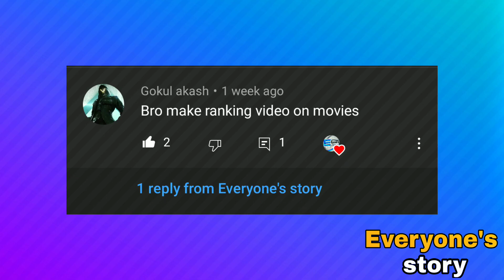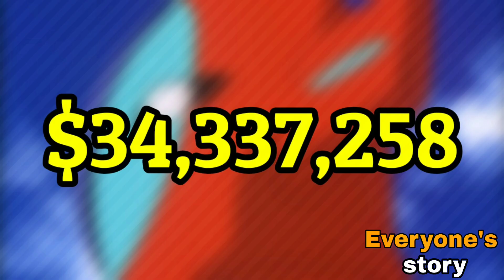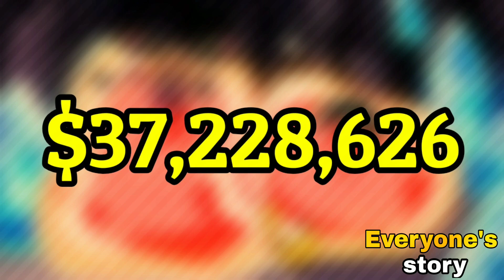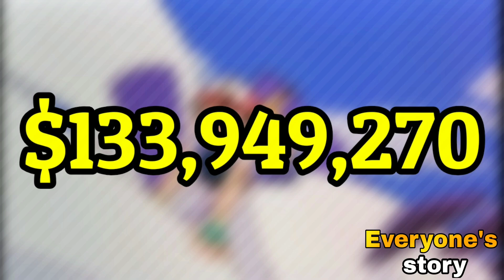Top 10 Best Pokemon Movies to Watch | best Pokemon movie |. By everyone's story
Today in this video I had ranked 10 best Pokemon movies to watch. I hope you guys will enjoy it 🤗...

Suggested videos